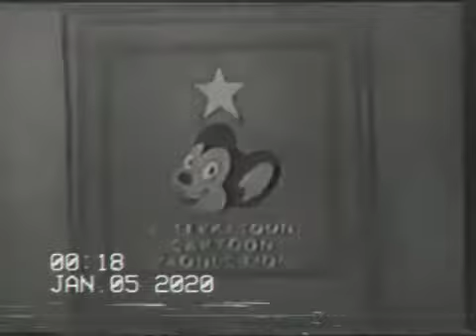Terrytoons/CBS (1932)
Taken From Terrytoons